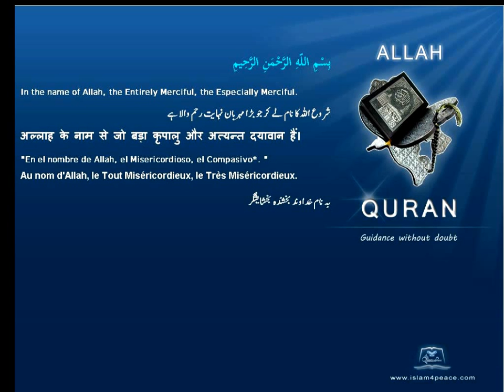Quran English Translation 108-الكوثر-Al-Kawthar-Abundance(Meccan)